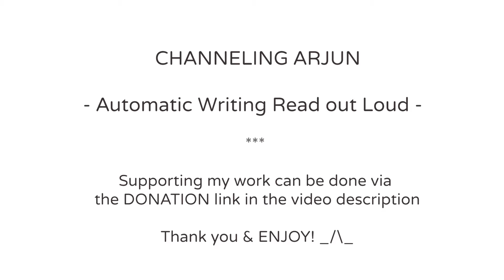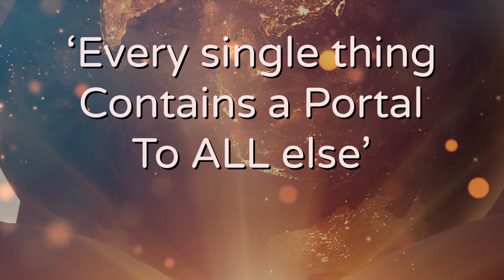★ A Channeled Message on the JOHNNY DEPP & AMBER HEARD Defamation Trial | Arjun of the Yahyel ★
It is my passion to facilitate group- and private sessions with Arjun, for anyone who resonates with this particular path of self-empowering & love-based information ❣️

In this video, I will be READING a SPECIAL transmission (received through automatic writing) from Arjun of the Yahyel on the defamation trial between Johnny Depp and Amber Heard.

❥ Within our media outlets, this storyline recently has received a lot of attention. If we do indeed create our own reality; what possible meaning could it have that we collectively manifest such seemingly superficial subjects to overthrow even the news regarding the ongoing war between Ukraine and Russia? THIS question was high on the list of one of my clients who came for a private session with Arjun - of course the subject was addressed in their session - but I felt there was more to be said about it - and so I decided to take the same question into an automatic writing exploration with Arjun. Little did I know he would respond in such length! It took me 2 weeks to write this segment out (in phases) and process it into this video. I learned along the way that, the binding factors between what we believe to be superficial subjects - and what we have agreed upon to be truly 'news-worthy' run deeper than I thought. Hope you enjoy listening to this transmission; as much as I did allowing it to come trough :)

00:00 - Intro
00:30 - (Finetuning the) Question
03:25 - Our Physical Dream Reality
04:59 - The Artist and their Audience
10:01 - Wars / Trials / DV
15:25 - Freedom of Speech
18:49 - Phychology & Paradigm Shift
23:04 - Disbelief
27:08 - You are not alone

❥ As always - think for yourself
❥ Take from this what resonates - and leave the rest behind 🙏

Though I could - I have decided NOT to monetize this YT-channel.
If however you (still) experience ads, I recommend installing 'Ad-block for YouTube' or a similar app, on your device. It is free -  and helps you enjoy YT-video's without the interruption of commercials.

With gratitude and appreciation for your BEing  🙏❤️🙏

🎼 MUSIC 🎼

Music at the beginning of this video:
Title: Dystopia
Artist: Neutrin05

Music at the beginning and end of the read-sections:
From: Freesound.org